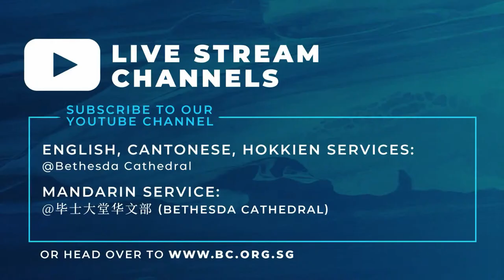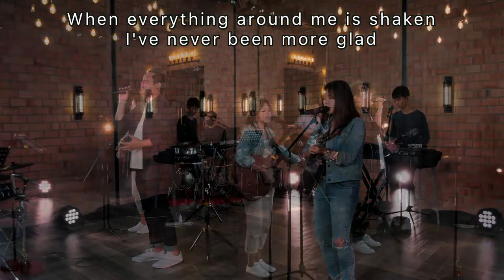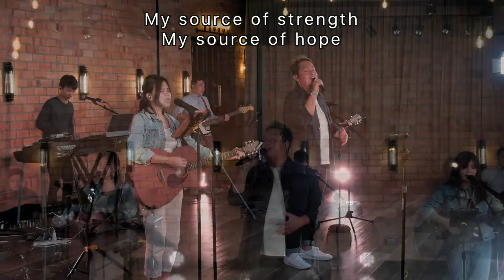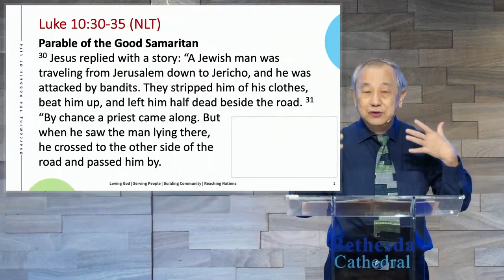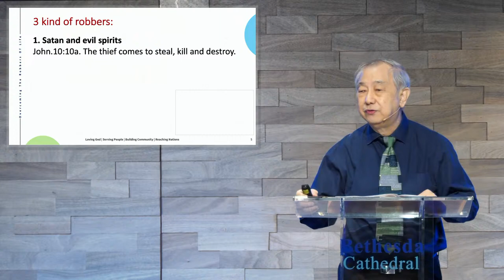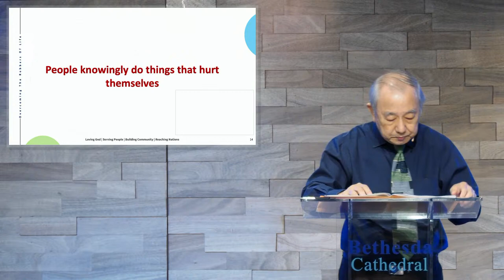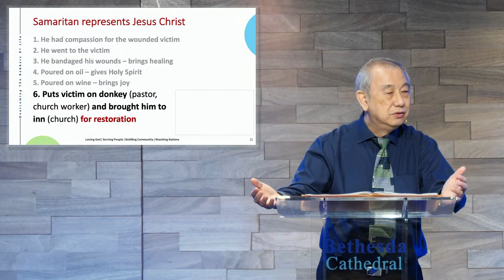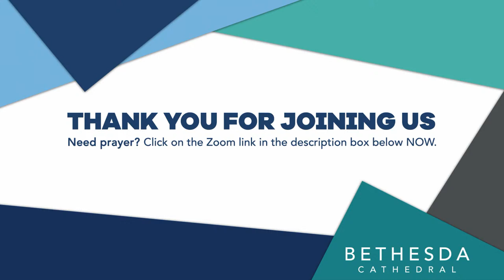13 March 2022 || Sunday Worship Service || Speaker: Pastor Derek Hong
OVERCOMING THE ROBBERS OF LIFE
Pastor Derek Hong
Welcome to Bethesda Cathedral’s English Service Online!

BC WE WANNA HEAR FROM YOU!
Your honest feedback helps us understand your needs; and guides us in our forward planning.

If you would like to give to the Church and invest into the lives of others through giving,

To get updates via WhatsApp service:
1. Save 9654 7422 in your phone contact list as "Bethesda Cathedral".